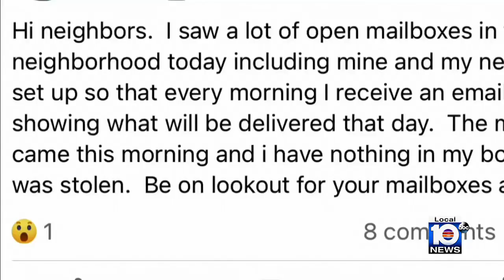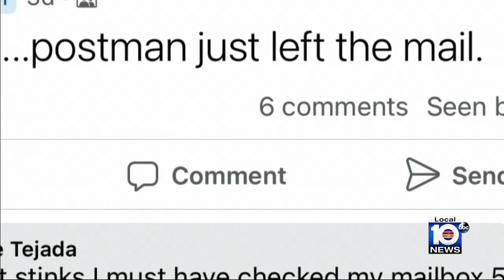Thieves caught on camera snatching mail in southwest Miami-Dade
A southwest Miami-Dade neighborhood is being targeted by mail thieves, residents say.